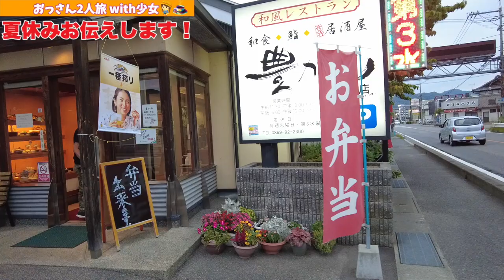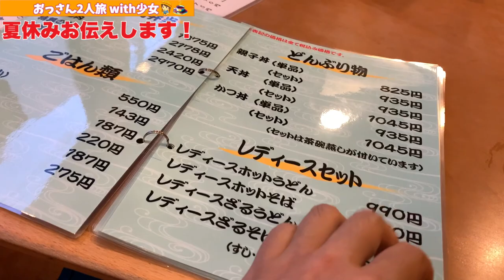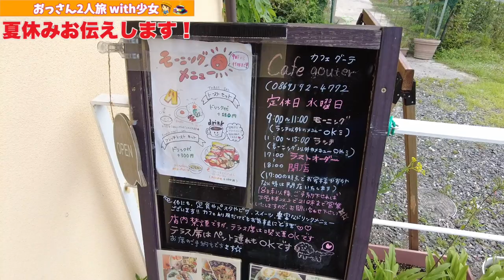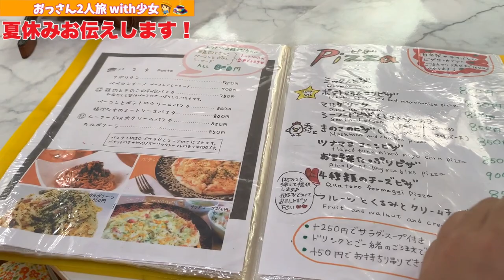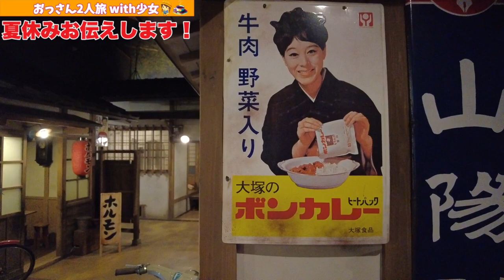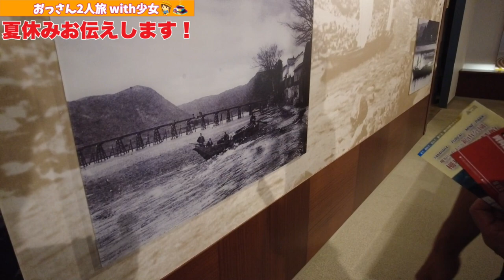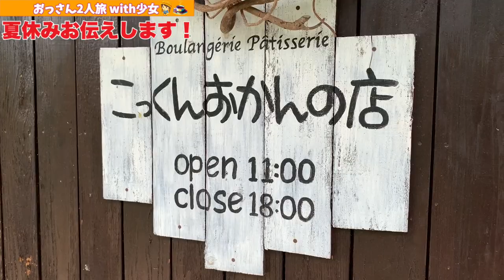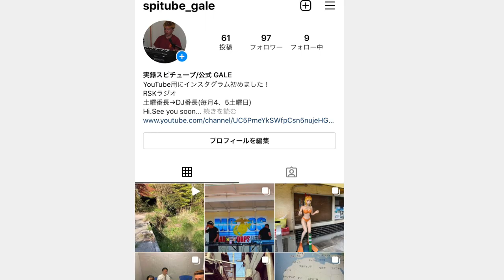岡山県 和気ライフ【 夏休みお伝えします！】リアルなありのままの生活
再生リスト